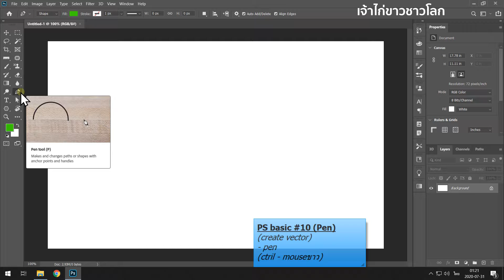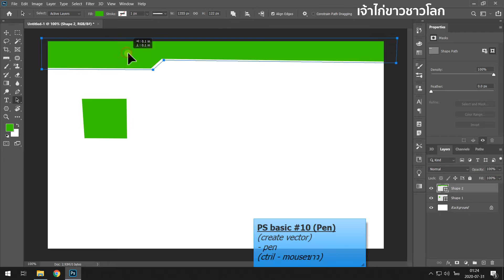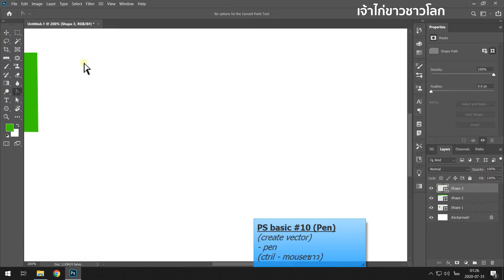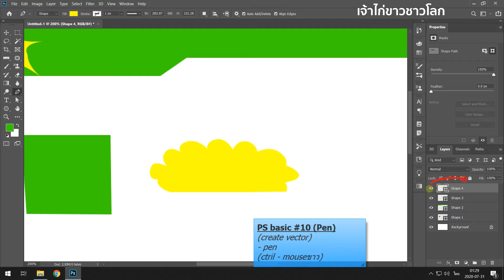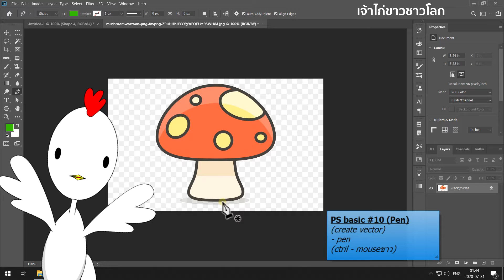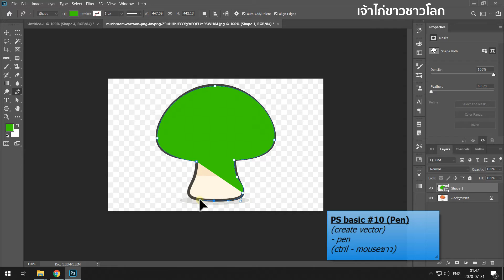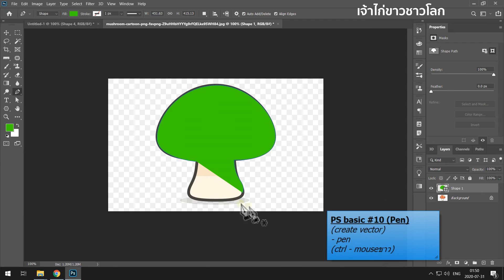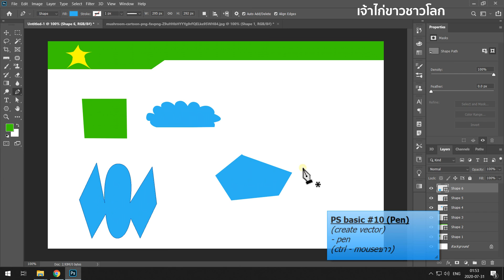ปูพื้นฐาน photoshop ep10 สอนใช้ pen tool - เจ้าไก่ขาวชาวโลก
สอนใช้ pen tools จากพื้นฐาน สู่มืออาชีพ
0:00 new files
0:40 basic pen shape1
2:25 basic pen shape2
4:37 basic pen shape3
8:06 basic pen shape4
10:24 basic pen shape5
12:40 basic pen standard
20:21 final

สำหรับใครที่ชอบก็ฝากให้กำลังใจโดยการติดตาม
เจ้าไก่ขาวชาวโลก